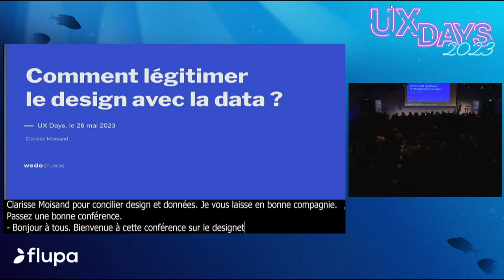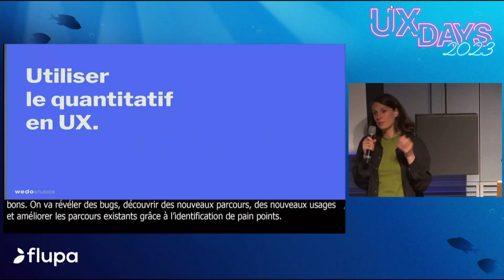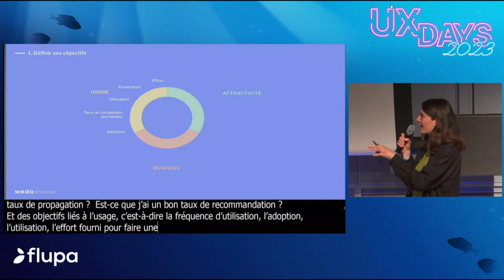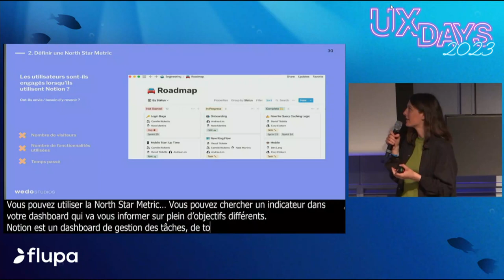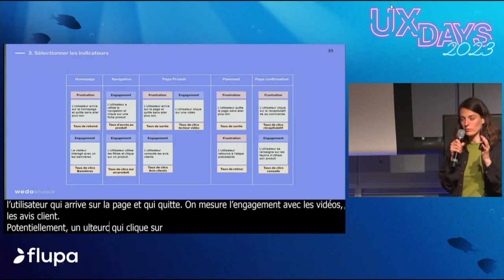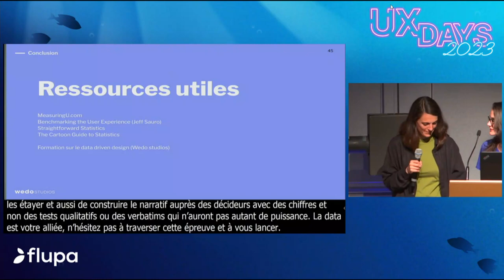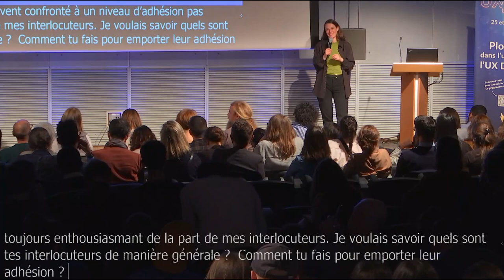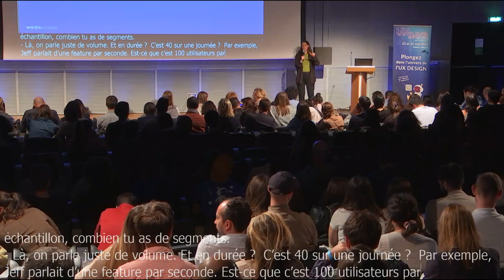Conférence de Clarisse MOISAND : légitimer le design avec la data ?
La conférence
En 2023, le sujet reste d’actualité : mettre en avant le design, valoriser son impact, améliorer son appropriation par les équipes, sa gouvernance. Face à une culture de la donnée dans les organisations, les designers sont souvent sommés de rendre des comptes : quel est le ROI du design ? De quelle manière mesurer la qualité de l’expérience utilisateur ?

Dans cette conférence, on vous guide pour réconcilier le design et la donnée grâce au Data Driven Design. À travers plusieurs cas clients et méthodologies éprouvées, nous verrons comment dépasser la polarité créativité vs standardisation, en apportant de la tangibilité et du pragmatisme aux process design, à l’échelle de l’organisation.

Clarisse MOISAND
Clarisse Moisand, fondatrice de Wedo studios, agence de design stratégique vous montrera comment apprivoiser, utiliser et revendiquer la data dans vos projets de design.

Chairwomen : Amélie Piton
Création graphique intro & outro : Itziar Domato
Mise en ligne : Nicolas Goyer